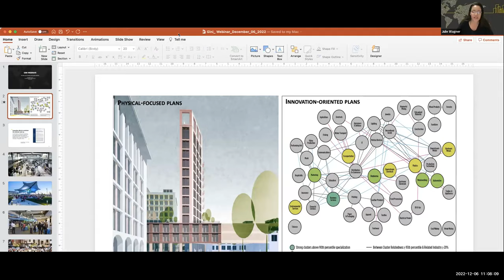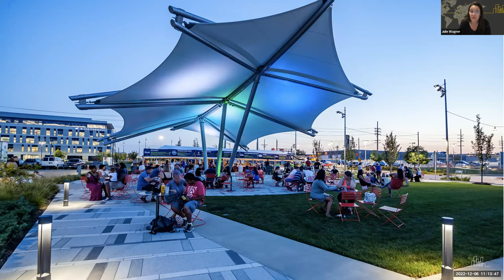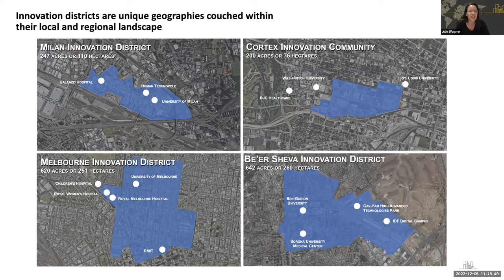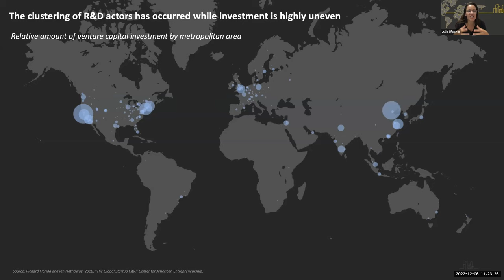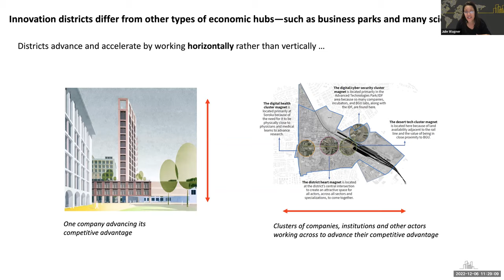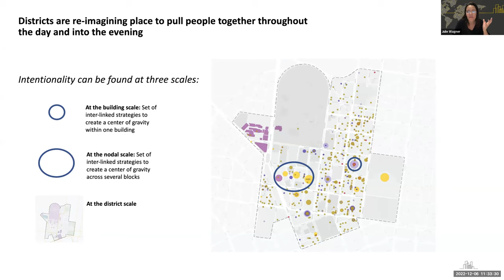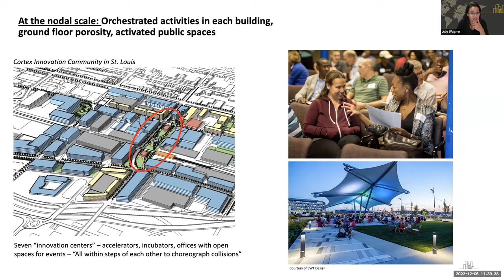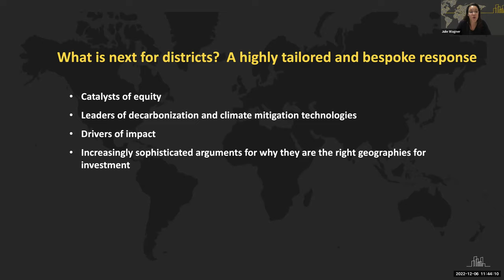The Rise of Innovation Districts Around the World with Julie Wagner